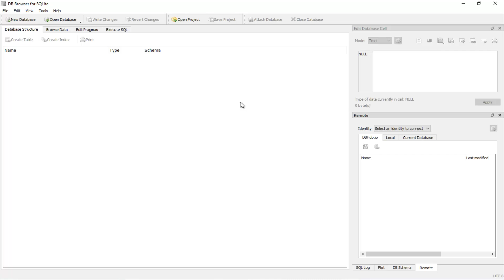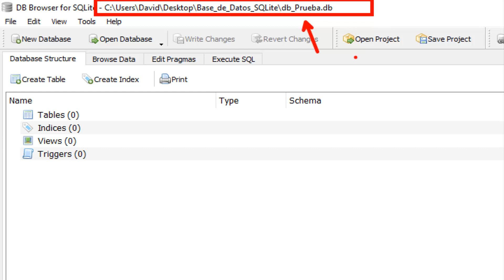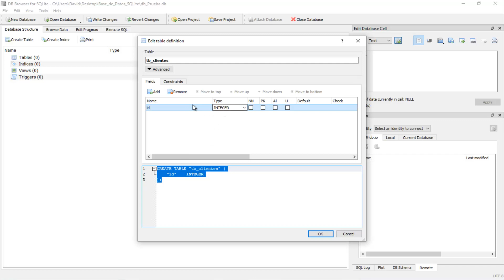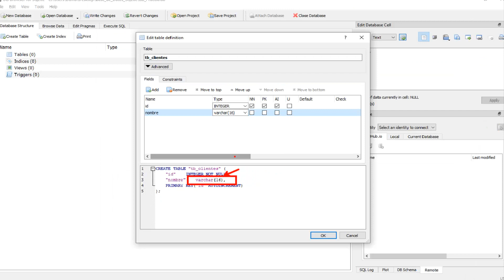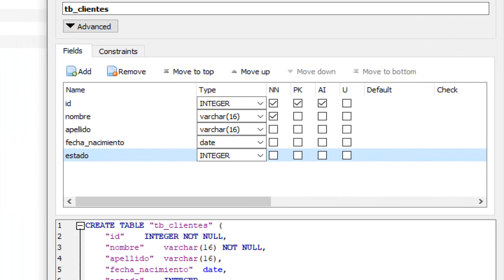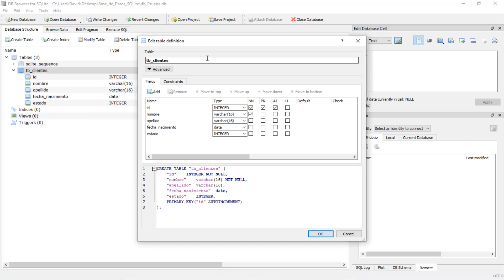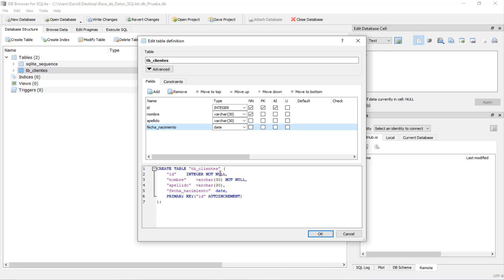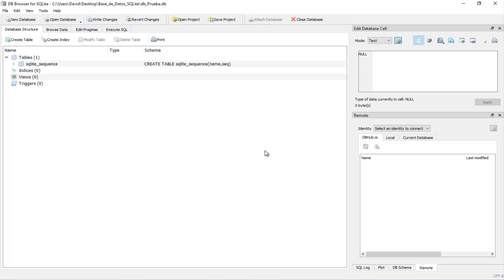Tutorial SQLite3 2023 N° 25 Crear, Editar, Eliminar Tabla Vista de Diseño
En este video veremos como crear, editar y eliminar una tabla SQLite empleando los comandos DDL (Lenguaje de Definición de Datos) con DB Browser.